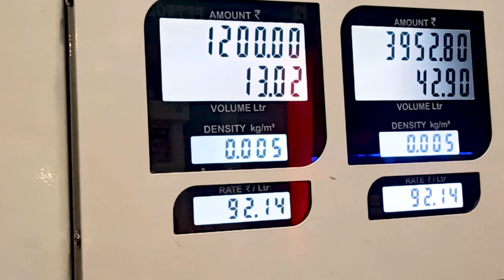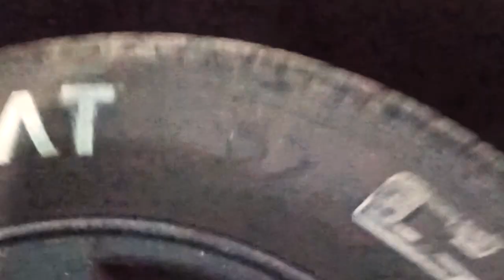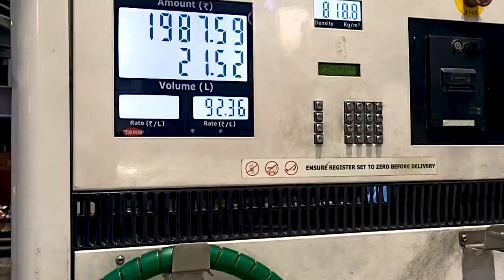2010 CHEVROLET CRUZE LONG TEST DRIVE | 1100 KM WITHIN 24 HOURS | DEEP RAJPUT | OYE NADIADI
Hello Friends,
And I am your host and dost Deep Rajput. Today, I am going to drive you from Nadiad to Shirdi Sai Mandir and will show you if I face any issue in my 12 years old Chevrolet Cruze.

We started our journey at 9 PM in the night from the Nadiad location and we reached Vaghai Jungle by driving 240KM constant in 5 hours. We checked the basic parts like engine, tyre, rims and brakes but it seems normal to us.

Then we reached Saputara at 4:00 AM in the morning by driving approx. 365KM within 7 hours. We slept for 2 hours and after getting some light snacks, we started our journey towards Nasik.

We reached Vinchur at 9:00 AM in the morning and we drove approx. 440KM in 11 hours.
And finally, we reached our destination Shirdi temple at 11:00 AM by driving approx. 510KM in 13 hours.

Again, we left the Shirdi at 12:30 PM in the afternoon and reached Saputara and explored Bee farming and Aquarium.

After visiting Saputara, we reached Surat and had dinner and a meetup with another Chevy Owner.
And lastly, we reached to our home at night 1:00 AM so basically, we covered approx. 1100 KM within 27 hours if we consider hold and temple visit in it and if we consider only driving then it took less than 24 hours to cover all 1100+ KM.

I hope guys this video will provide you with some great information. If you like our video, please like, comment and share with your friends and family and if you are new to the channel please subscribe to us and show your support.

Equipment:
1) Redmi Note 8 Pro

2) Moza Mini-s Essential Gimbal

Editing Software:
1) VN Editor
2) Snapseed Editor
3) Canva
4) Moza Gennie App

Editor: Deep Rajput

Anchor: Deep Rajput

Cameraman:  Deep Rajput

Location: Nadiad, Saputara, Shirdi, Gujarat

Thanks,
Deep Rajput